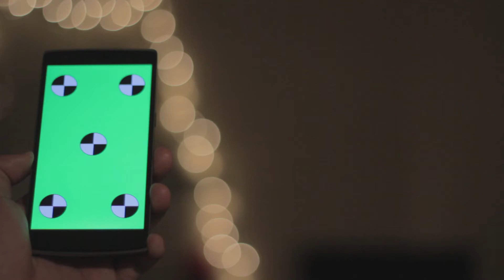GREEN SCREEN (ANDROID PHONE)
Android Phone with Green Screen - Chroma Key